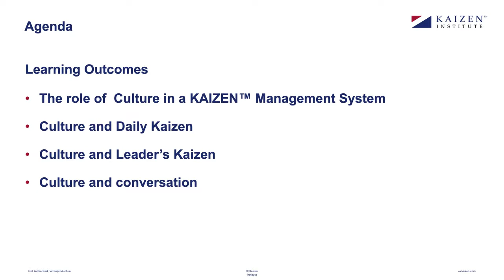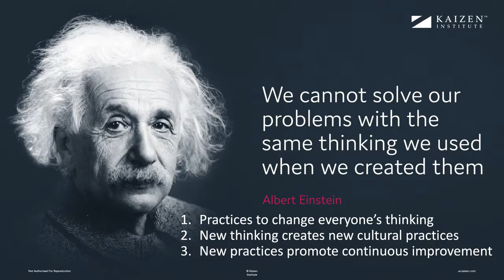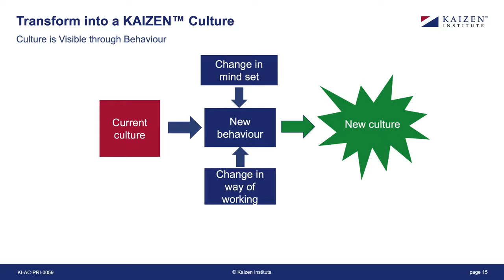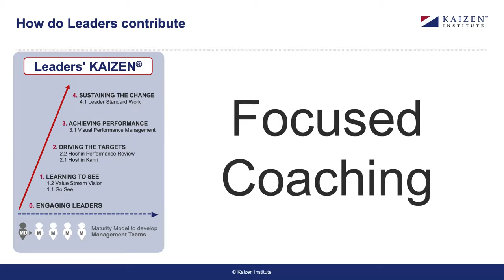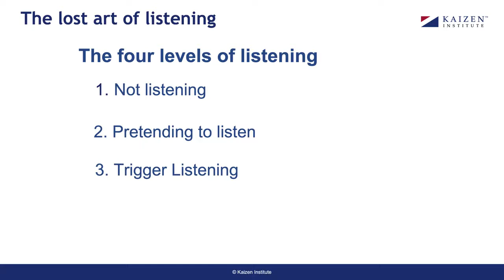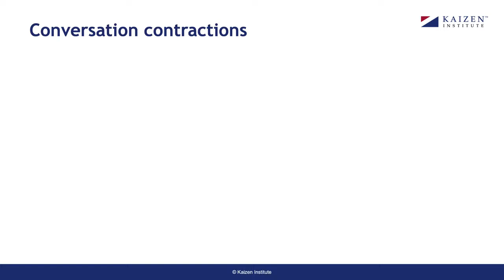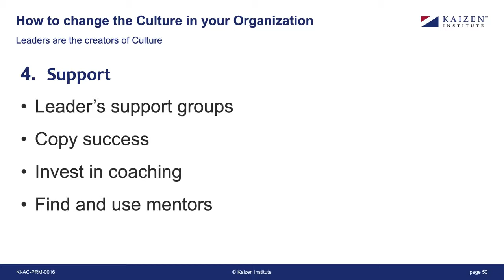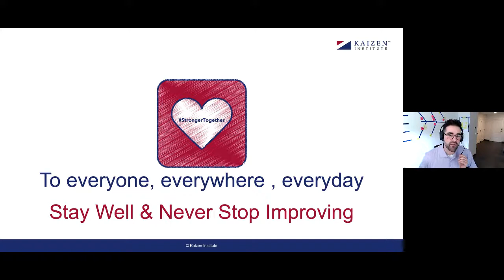KAIZEN™ Culture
Culture can be the difference between organizations that are just getting by and those that are thriving. Or as Legendary management consultant and writer Peter Drucker put it, “Culture eats strategy for breakfast.” In this 60-minute webinar, we will examine the role of culture in establishing a lean organization and how the adoption of KAIZEN™ methodologies can lead the way.

We will focus on the place where work happens, the Gemba, and concentrate on the realities on the shop floor, cubicle space, or remote office. We’ll also look at methods to recognize when organizational culture is moving towards one of continuous improvement, and learn simple tools to assist teams in reinforcing the right behaviors.

In the virtual office environment, it’s more important than ever to ensure that we’re recognizing excellence and being alert for the indicators on our teams that signal progress or regression.

Participants of this webinar will be able to answer questions like:

- What behaviors are an indicator of KAIZEN™ culture?
- What simple techniques can I implement to move a KAIZEN™ culture forward?
- How can I quickly adjust the way I communicate to ensure higher levels of trust?

Chuck Cherry, HR Director and trainer for Kaizen Institute North America, will provide you with quick and easy steps that you can use right away. The webinar will also include a Q&A session with our expert consultants.